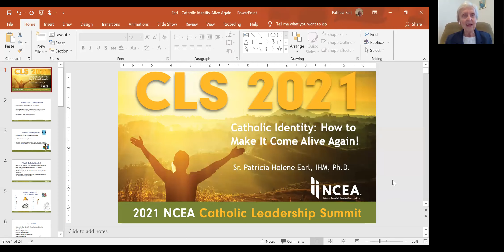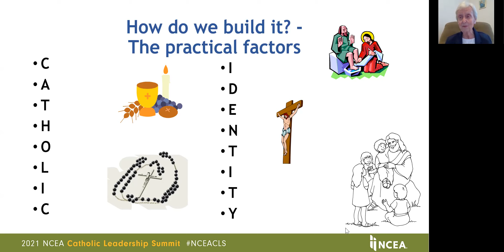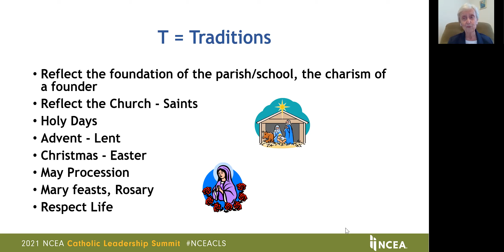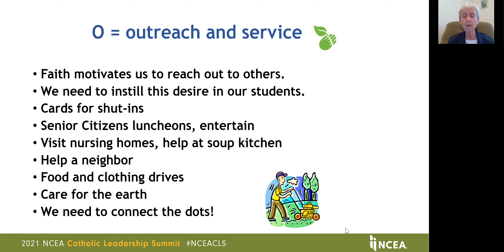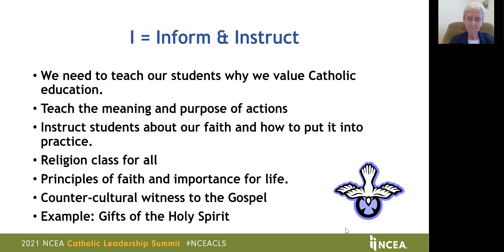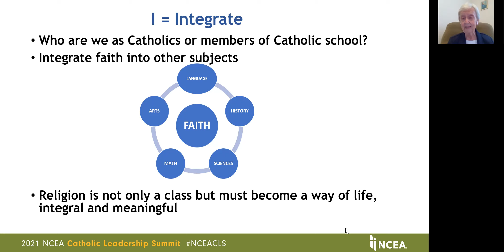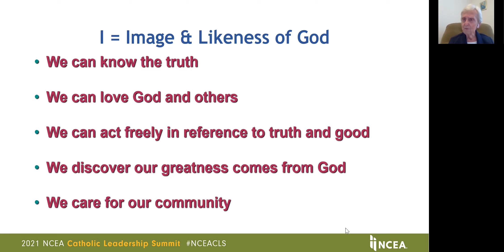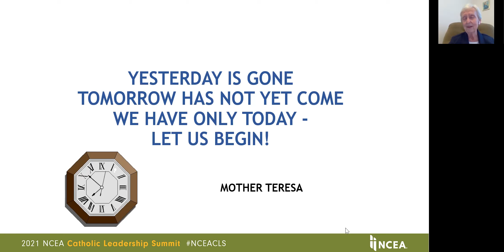Catholic Identity and How to Make it Come Alive Again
While many of our Catholic schools were open for on campus classes in 2020-21, many were virtual out of necessity. For safety, dispensations were given for our obligation to attend Sunday Mass. People were often isolated and alone and many lost loved ones. As a result, our return to normal may leave many with a sense of disaffiliation. Having been separated from our regular practices and traditions of our faith and feeling the need to catch up on learning, we run the risk of assuming our Catholic roots are just there at a time when we need to increase everyone's awareness of what makes our schools Catholic, how do we contribute to this culture to form our faculty and students, and how can we renew and re-establish our sense of being a part of our Catholic Church, our sense of belonging. This session will demonstrate the importance of having a vibrant sense of mission and strong evidence of our Catholic Identity in our Catholic schools. It will offer concrete examples of basic elements associated with building Catholic Identity and offer visible signs and ways of demonstrating it in in order to make it come alive again!